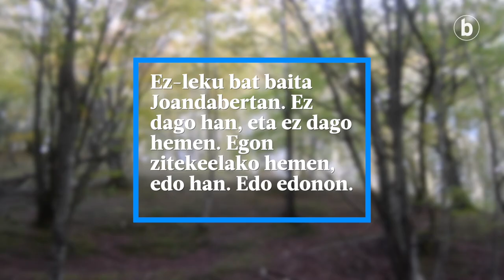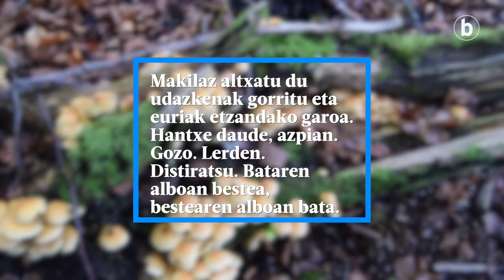‘Joandabertan’-eko zaindariari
| Onddozale baten kronika da hau. Beti binaka egindako bide bat, baina bakarka kontatua. Noizbait leku izandako ez-leku batetik. Saiatzeko azaltzen, zer den topatzea onddo mordo bat txilar artean.